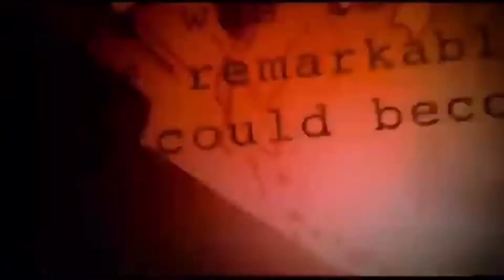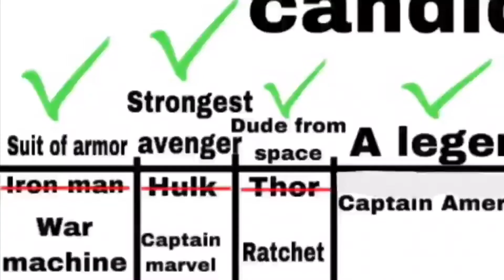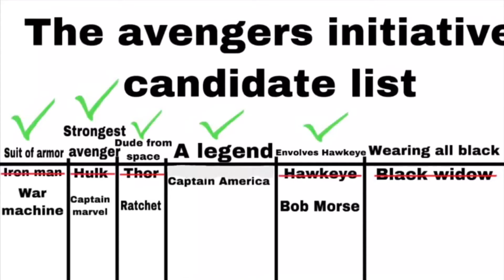What if... the world lost its mightiest heroes? Part 2 E4: Wakanda Forever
After bob returns to earth with ratchet, nick fury was interested in getting black panther to help the avengers defeat Loki.